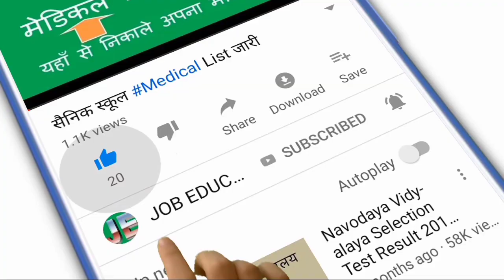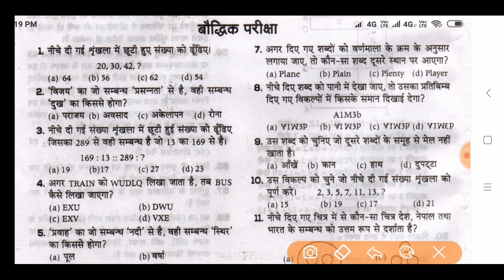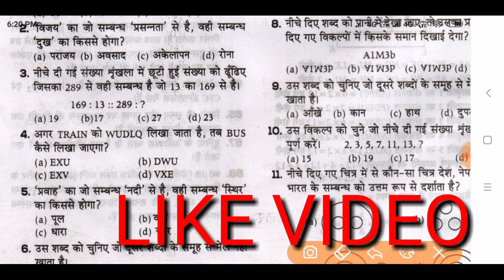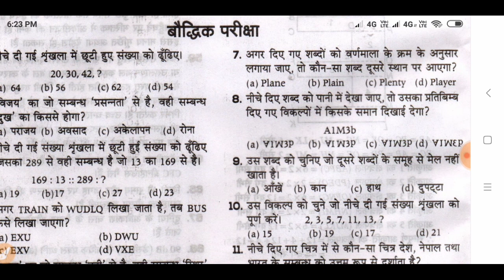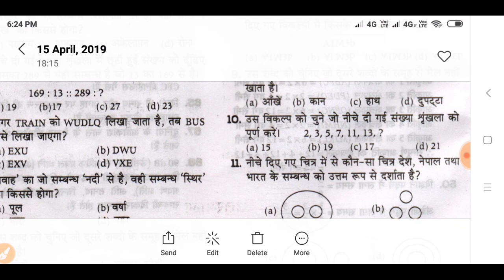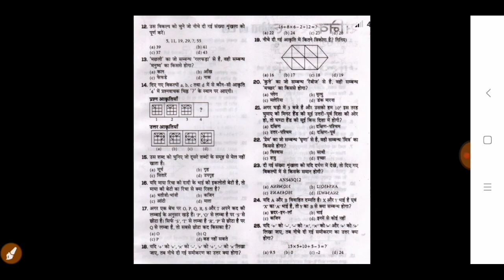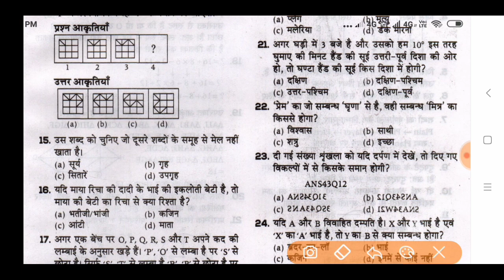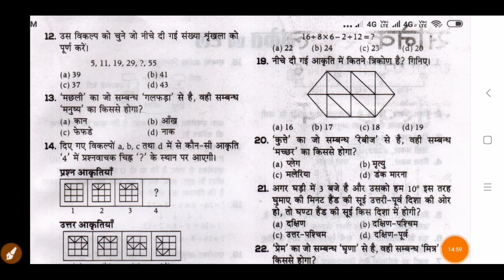सैनिक स्कूल कक्षा-6th बौद्धिक परीक्षा, आसान ट्रिक